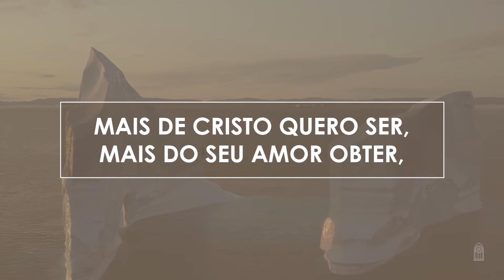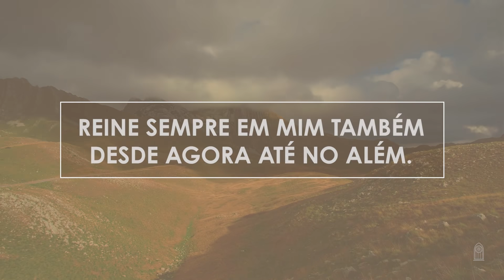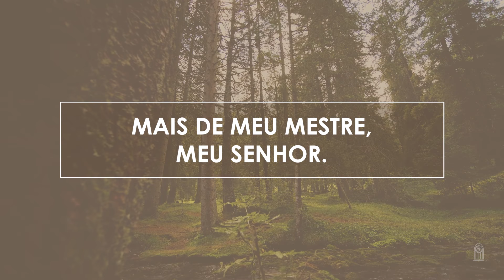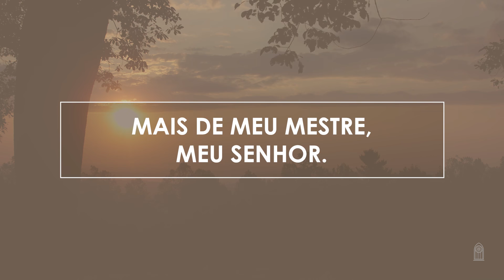Novo Hinário Adventista • Hino 377 • Mais de Cristo • (Lyrics)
| Veja Também |

" MAIS DE CRISTO " era o hino 403 no antigo Hinário.

377. MAIS DE CRISTO
Letra: Eliza E. Hewitt
Orq.: Guilherme Schlichting

1. Mais de Cristo quero ser,
Mais do Seu amor obter,
Mais de Sua compaixão,
Mais de Sua mansidão.

Mais, mais de Cristo!
Mais do Seu puro e santo amor,
Mais de meu Mestre, meu Senhor.

2. Mais de Cristo perto estar
E com Ele sempre andar;
Quero Sua voz ouvir,
Sempre Sua lei cumprir.

3. Mais a Cristo quero olhar,
Vê-Lo em glória enfim reinar.
Reine sempre em mim também
Desde agora até no além.

4. Mais de Cristo quero ter,
Mais igual a Ele ser,
Dando ao triste e sofredor
Mais conforto e mais amor.